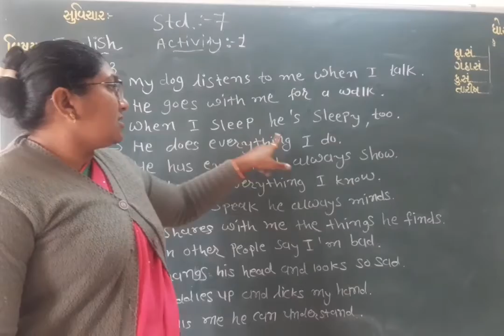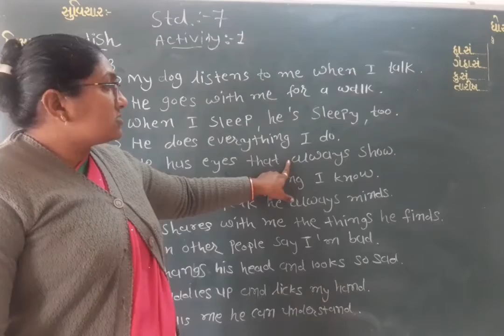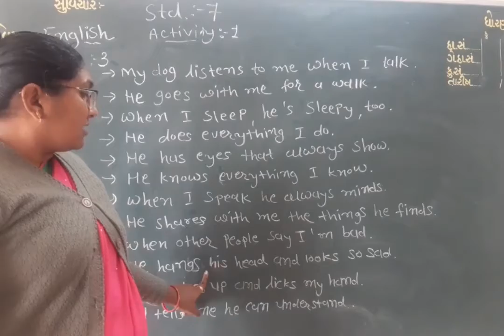Std-7 Subject-English unit-3 activity-1